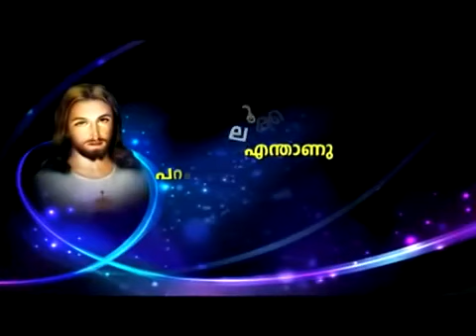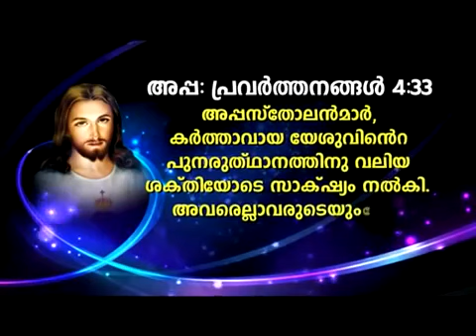Abhishekagni സംസാരിക്കാതെ പിന്‍വാങ്ങരൂത്, അഭിഷേകാഗ്നി 473